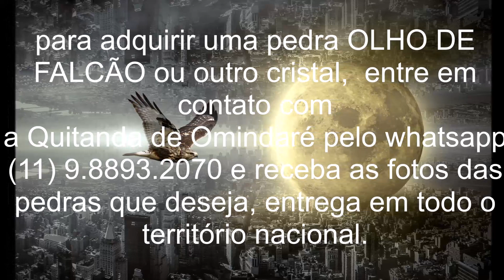OLHO DE FALCÃO